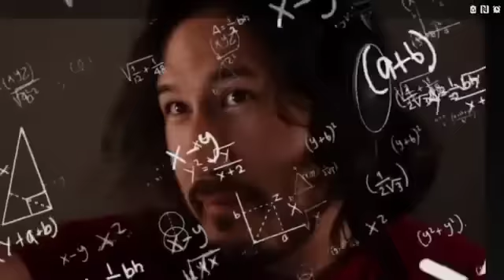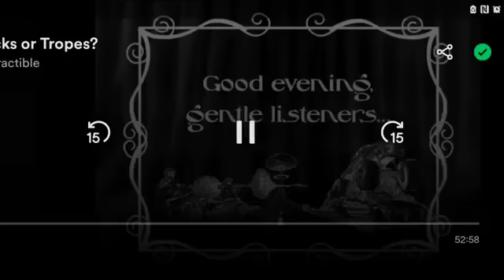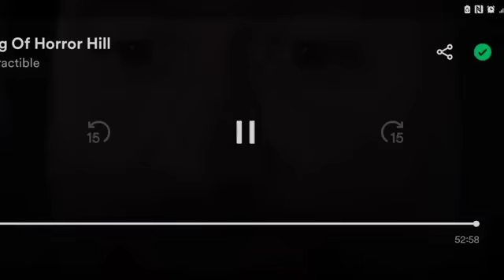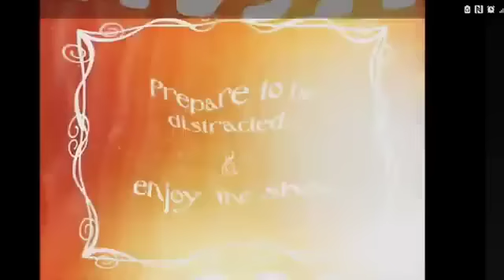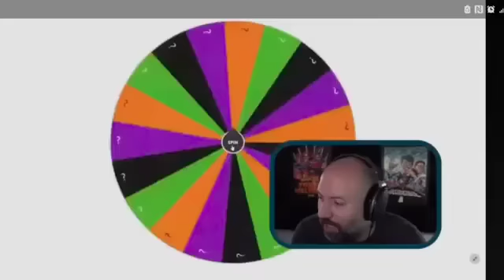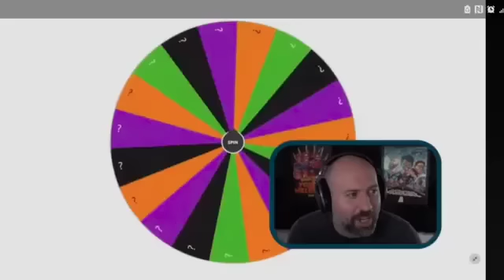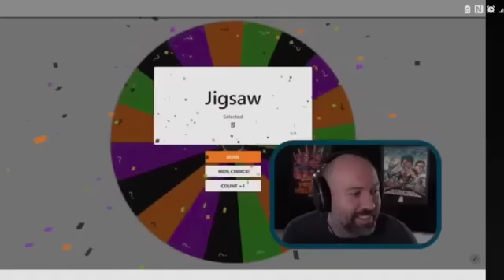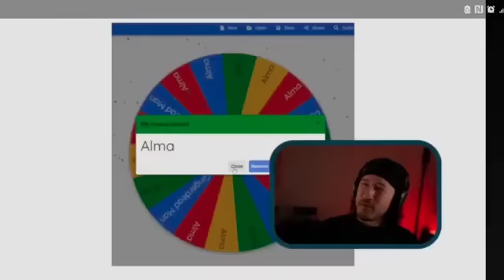The Three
Boo?!: 0:00 Ah! You scared me! But what does it take to scare the guys? Find out as Wade, Mark, and Bob discuss what makes something truly horrifying.

Tricks or Tropes?: 1:04:30 Are Bob and Wade's knowledge of horror tropes as particular and knowledgable as Mark's? Find out on today's spooky gameshow...

King Of Horror Hill: 1:57:30 From Michael Myers, to Freddy Krueger, to Nemesis, to the Gingerdead Man, who comes out on top as the ultimate horror villain?